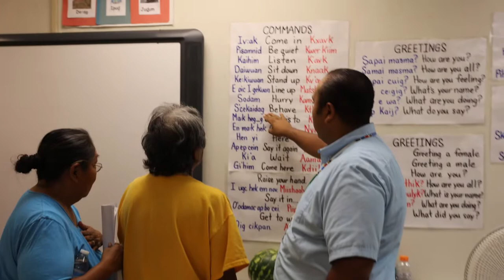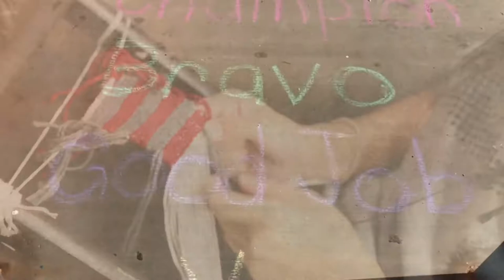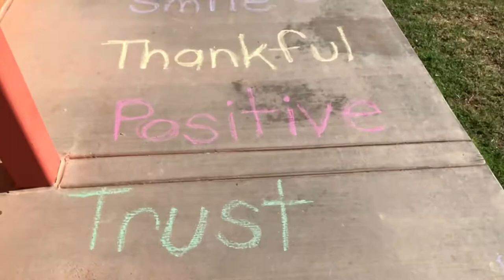SRSNARD: O’odham “Going Home” Song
Enjoy our traditional ending to NARD Week, the O’odham “Going Home” song. Thank you for celebrating our first-ever virtual SRSNARD Week! Salt River Schools and the Education Native Language Culture team hope you learned from and enjoyed the videos created to showcase and honor Indigenous peoples and cultures.